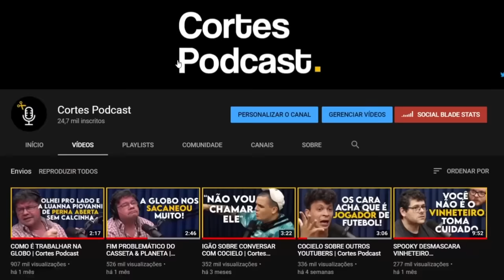O EDUARDO STERBLITCH FOI UM C#ZÃO (BOLA) (PÂNICO) | Cortes Podcast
Vídeo original:
CARIOCA E BOLA - Flow Podcast #406